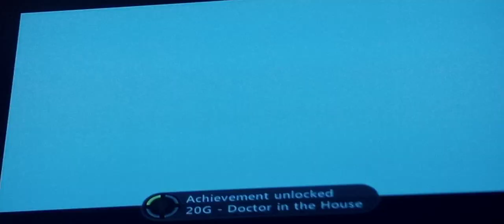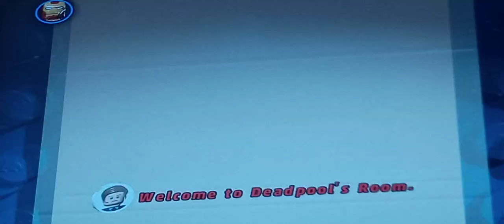Green goblin has been defeated